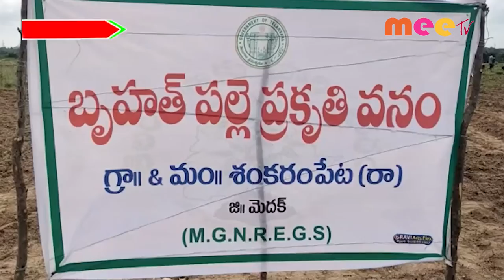పల్లెలకు పచ్చని తోరణాలు || MEE TV NEWS || 25-09-21